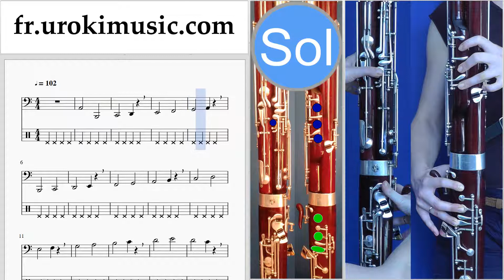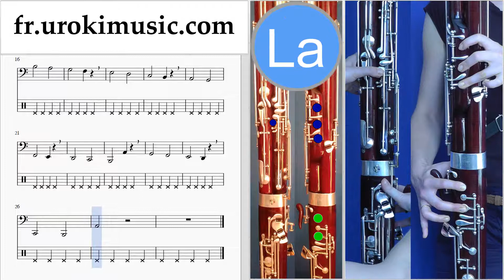Comment Jouer du Basson Clean Bandit - Rockabye ft Sean Paul Anne-Marie Tab Tablature Partie#1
Comment Jouer du Basson Clean Bandit - Rockabye ft Sean Paul Anne-Marie Tab Tablature Partie # 1 um-i829 Partie # 1 contient des exercices. Ces exercices vous préparer pour la partie # 2. S'il vous plaît écrivez dans les commentaires, comment rendre les leçons plus utiles pour vous?